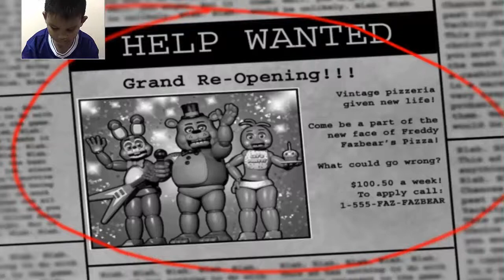Five Nights at Freddy's 2 Demo Trailer Series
Freddy's series fnaf Five Nights at Freddy's (often abbreviated to FNaF) is a series of indie survival horror point-and-click video games centered around jump scares created.